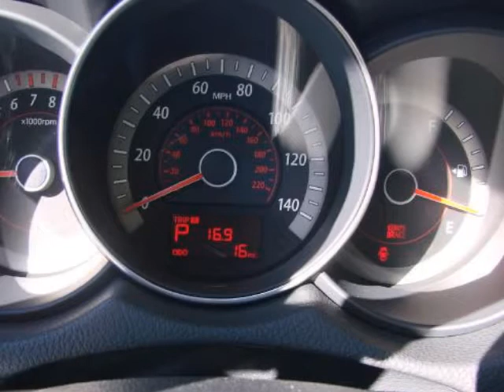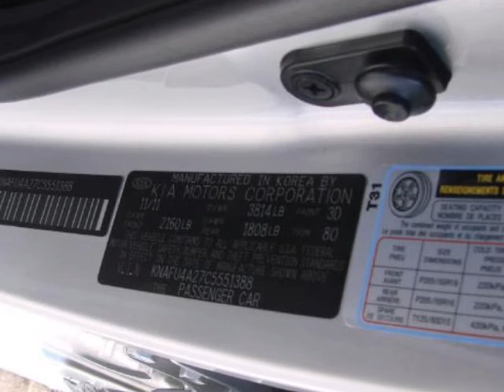2012 KIA Forte 4dr Sdn Auto EX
2012 KIA Forte 4 Door Sedan Auto EX

http://

Longmont Kia
Longmont, CO